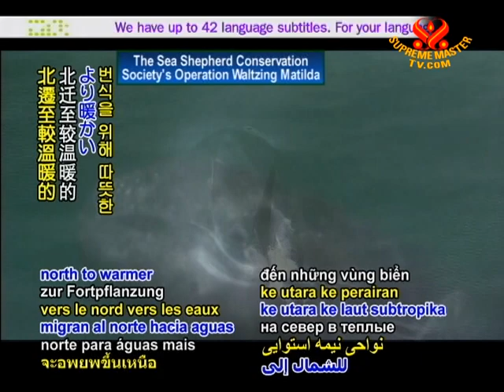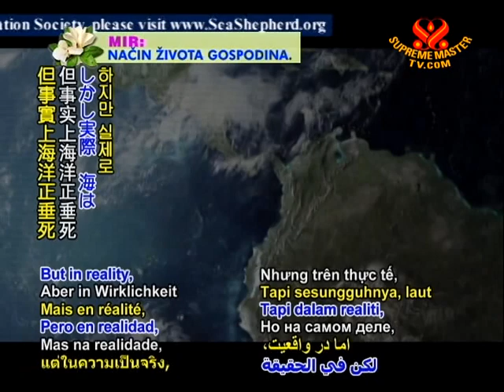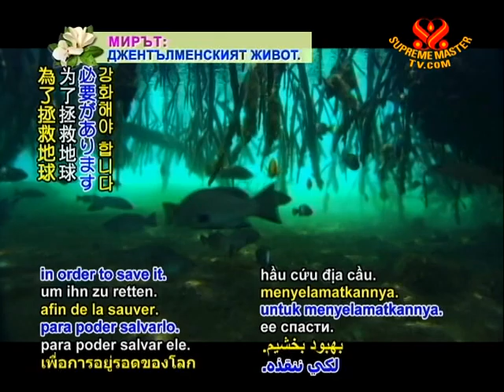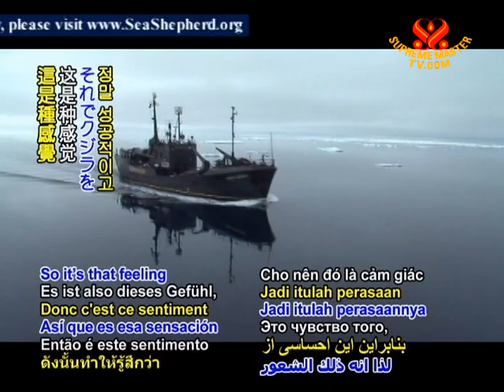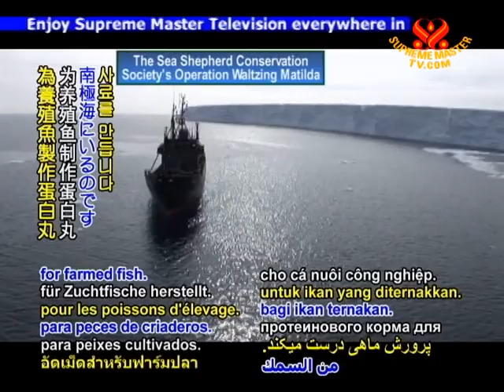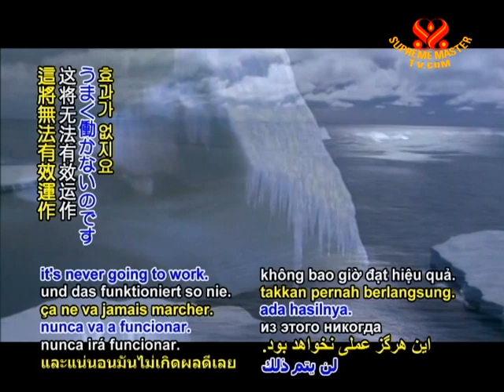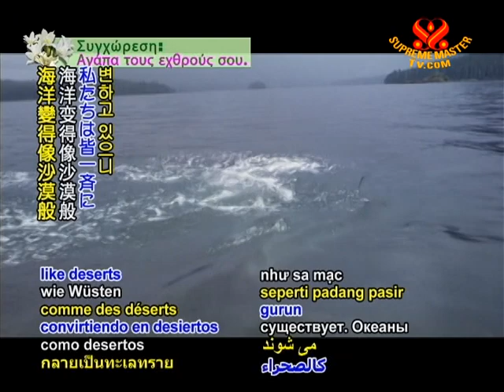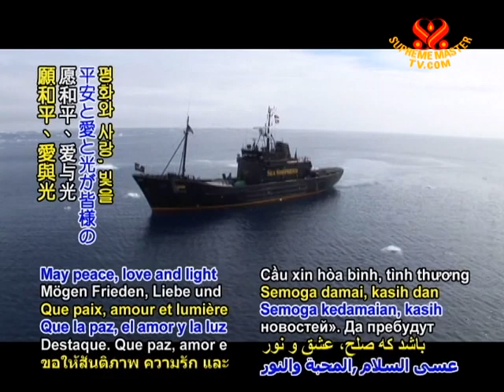The Sea Shepherd Conservation Society's Operation Waltzing Matilda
• AW1157; Aired on 14 Nov 2009
Today we feature The Sea Shepherd Conservation Society, a non-profit environmental group founded in 1977 by vegan Captain Paul Watson of Canada to safeguard whales and other marine life and speak to crew members about their noble mission.  In keeping with the Society's desire to preserve all life on Earth, only vegan meals are served on its vessels.